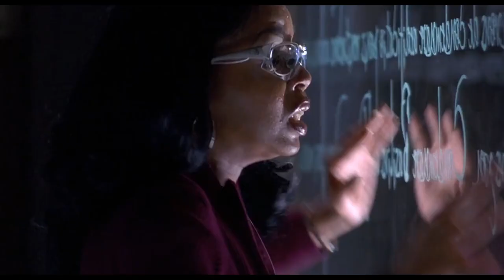Thir13en Ghosts (2001) - The Torn Prince